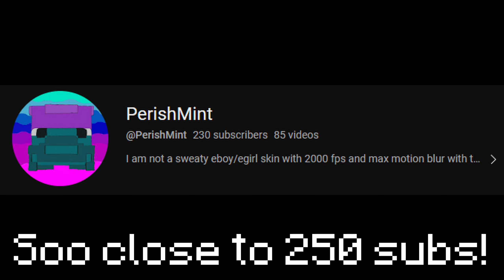My New Main...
No its not my new main but its close now!